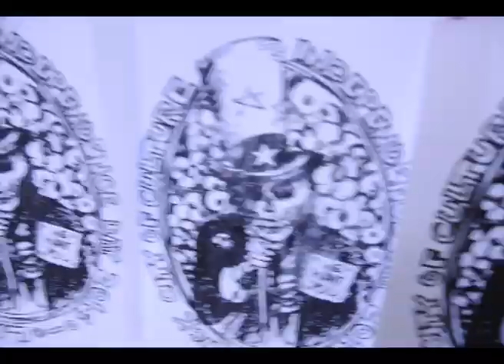Limerick Independence Day 2014